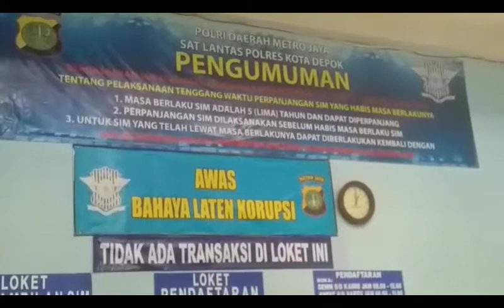Enam Calo Pembuatan SIM Digaruk Saat Transaksi di Depok